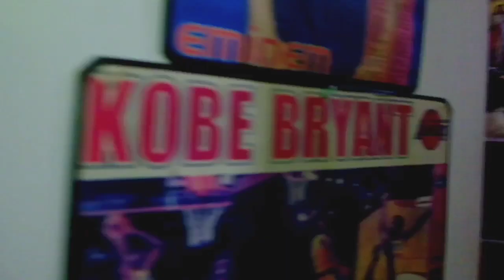TRUTH or DARE PATALINUHAN CHALLENGE | VLOG#23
HUUUUUUUUUUUUUUUUUWASHOUT mga TAMADZ nako mga tamadz tapusin nyo to hangang huli napaka ganda napaka kwela nito wala mn masyado mapulot n aral hahah mappsaya namin kayo kaya ano pa inaantay nyo nuod na lezgo!